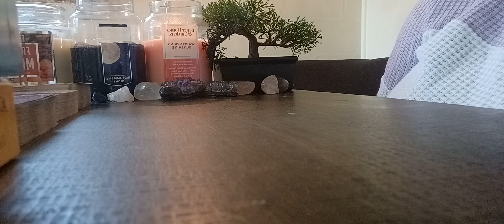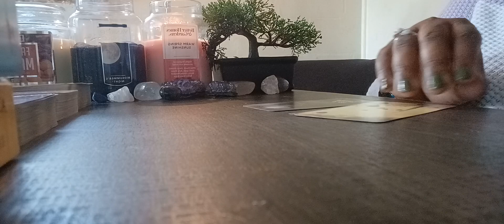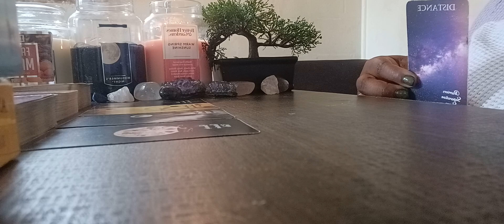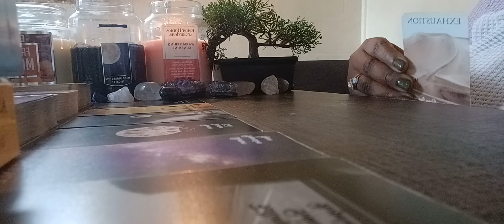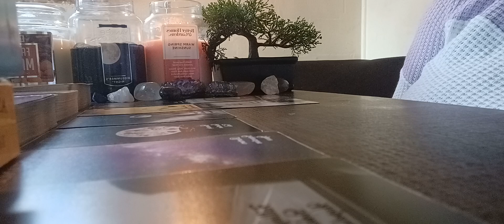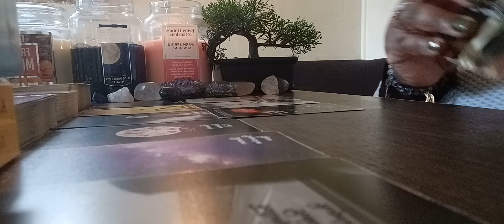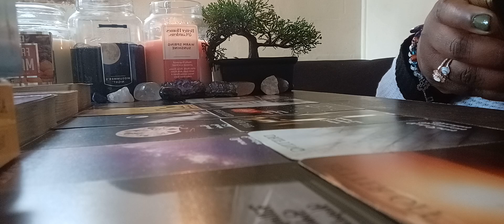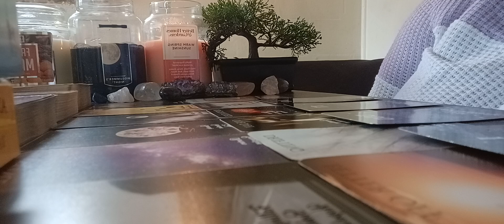Libra**You're free from this side distraction